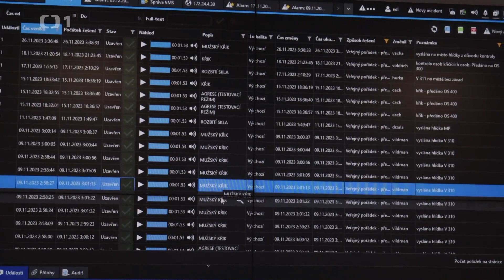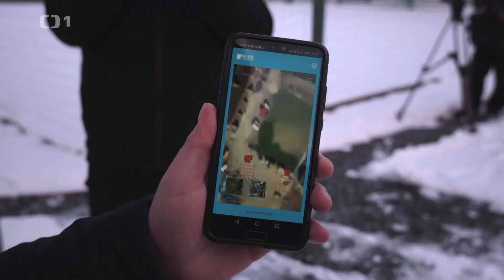Sound Event Detector | Solutions to save lives | Warn of gunfire and aggression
This week you could see us on Czech TV in the show Bilance. Thank you CTV for the opportunity to talk about our SED solution and bring it to the general public. Our solution uses artificial intelligence to improve the safety of all of us.  SED will alert security forces to gunshots, aggression, panic screams, glass breaking and vandalism such as spraying graffiti or destroying property with a grinder or drill. More about SED solution

/Czech description/

Tento týden jste nás mohli vidět v České televizi v pořadu Bilance. Děkujeme ČT za možnost ukázat naše řešení SED a přiblížit ho tak široké veřejnosti. Naše řešení využívá umělou inteligenci ke zvýšení bezpečnosti nás všech. SED upozorní bezpečnostní složky na střelbu, agresi, panické výkřiky, rozbíjení skla a na vandalismus jako je sprejování graffiti či ničení majetku pomocí brusky nebo vrtačky. Více o SED řešení